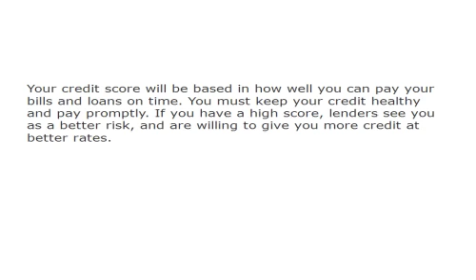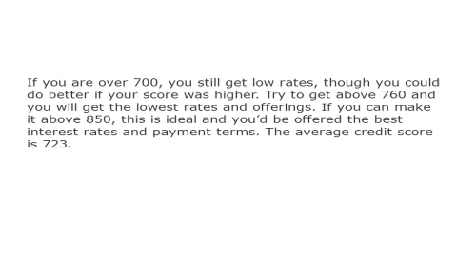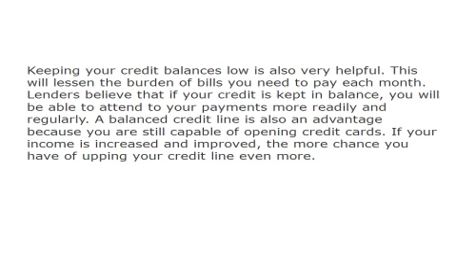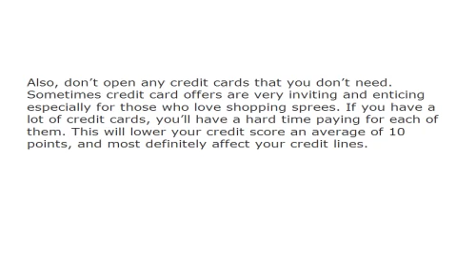Top Tips To Improve Your Credit Score 935